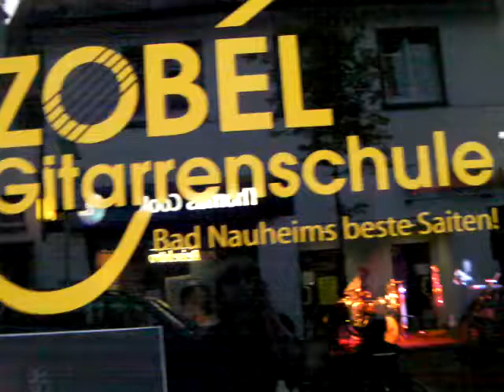'Mikrofiel' live in concert at Studio 18